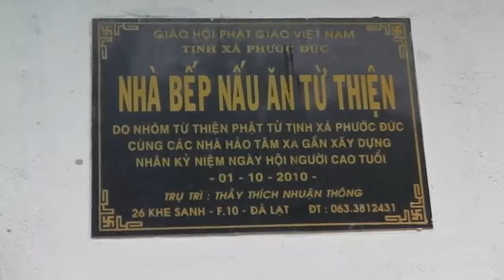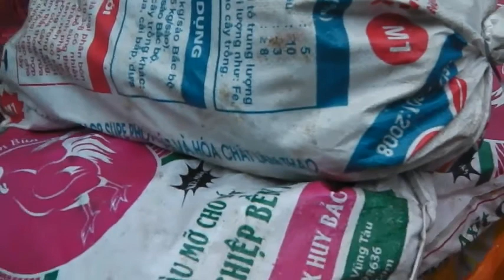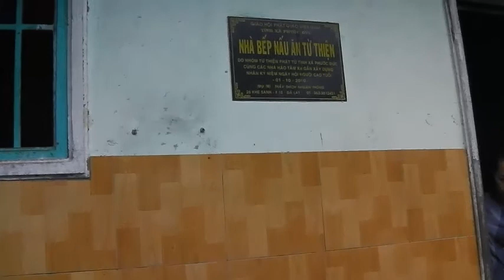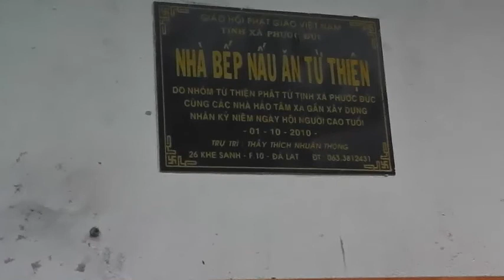CHUAN BI COM TRUA CHO TRAI VIEN TAM THAN TRONG DUC